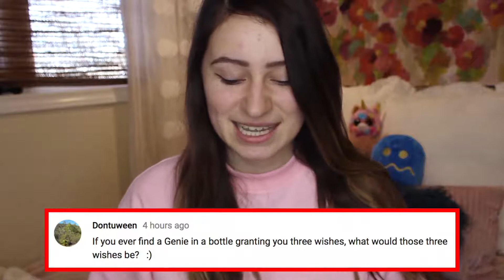I ANSWER YOUR QUESTIONS!!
HEEEEEY!! Sorry for missing last weeks upload (first time this year). I’ve been super busy & exhausted from that, I had made other videos but they didn’t turn out. But I hope that you guys enjoy this video nonetheless. I got to answer your questions & I hope you guys get a kick out of seeing your comments in my video :D

THANK YOU AGAIN FOR ALL OF YOUR QUESTIONS!!!

I love to make people laugh, so i hope i made you laugh & made your day better!

♡ Love, Autumn